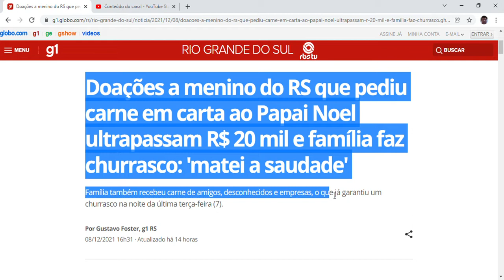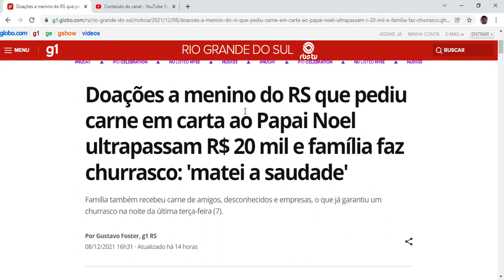Doações a menino do RS que pediu carne em carta ao Papai Noel ultrapassam R$ 20 mil e família faz...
Doações a menino do RS que pediu carne em carta ao Papai Noel ultrapassam R$ 20 mil e família faz churrasco: 'matei a saudade'